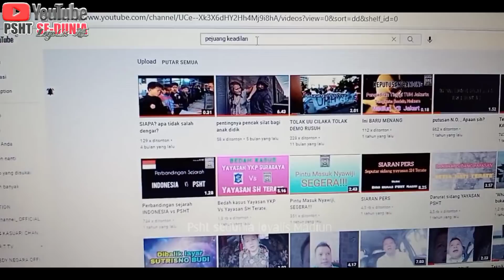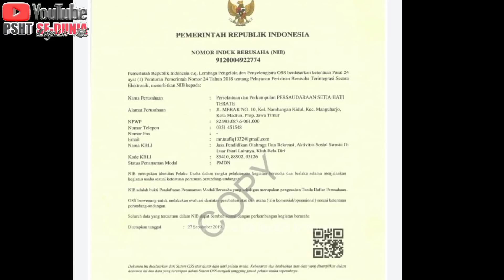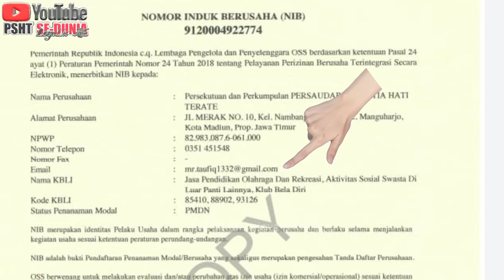🔥 TERKUAK MISTERI @mail Mr.taufik .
heeeeemmmmm. " PSHT - Dan sebuah bentuk Badan Usaha .? 😳🤔.
Serius gaeees... Organisasi besar kita ini akan di ubah menjadi sebuah badan usaha yg berpeluang besar mencetak pundi² rupiah.
"PSHT Berubah Komersil.." ... mengejutkan .. penemuan @mail siapa yg mendaftar kan dlm bentuk Badan usaha.
penasaran kaaaan. so pasti ...
yuuuk let's cek it dot langsung ke video nya. jgn di skip kalo pingin tau informasi selengkapnya.
Salam persaudaraan setia hati Terate
SH TERATE jaya. 💪💪💪💪...